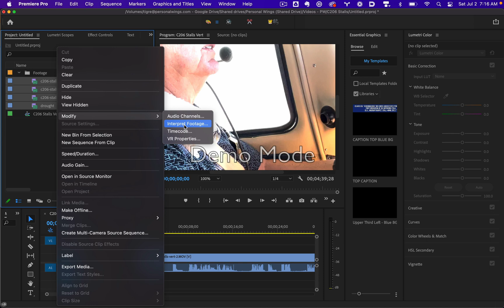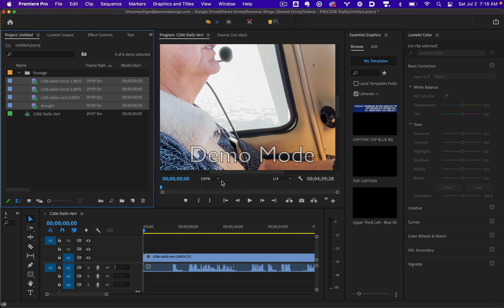Fix Blown Out iPhone HDR Footage in Adobe Premiere Pro - Color Space Override Using Rec. 2020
If you're filming using an iPhone and have HDR settings turned on, you'll find issues of blown out highlights and overexposure in Premiere Pro 2020.

At first I didn't know what was causing it, so used Lumetri Color Effects to bring down the exposure. This is a nuisance and can lead to duplicate effects being applied if you copy and paste.

Thankfully, there is a solution! Just highlight and right click all your footage in the Project tab, go to Modify 👉 Interpret Footage 👉 Color Management: Color Space Override and choose Rec. 2020 (or play around and pick the color space that works for you).

Now you can go and edit your footage and color grade as you wish!